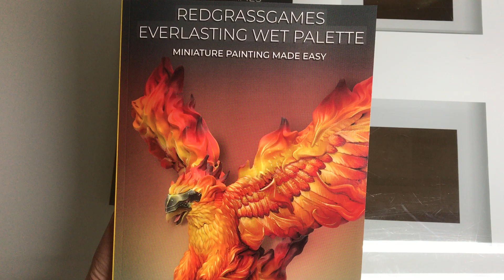Redgrassgames X Angel Giraldez miniature painting book. First look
One FREE copy per backer!
RGG360 Enhanced Edition campaign LIVE on KICKSTARTER!